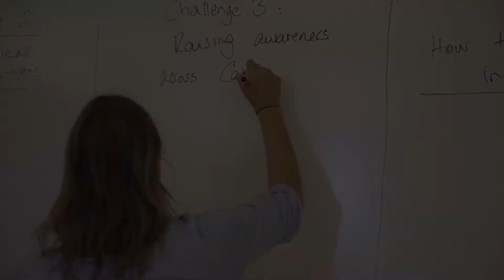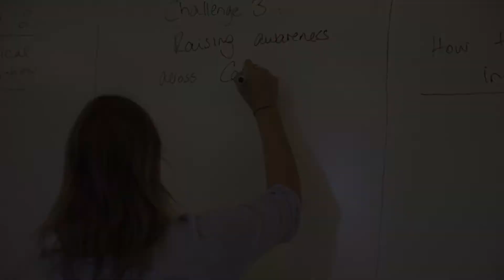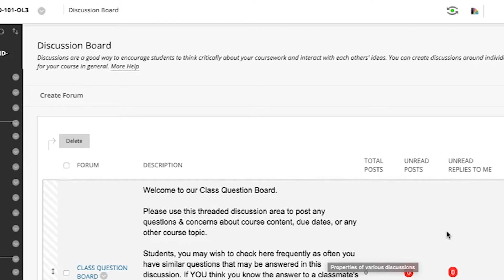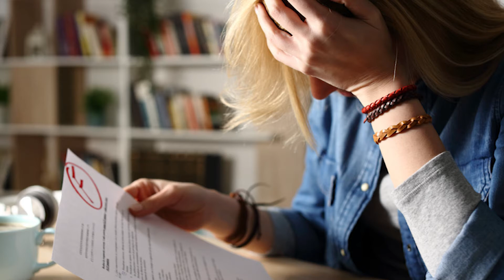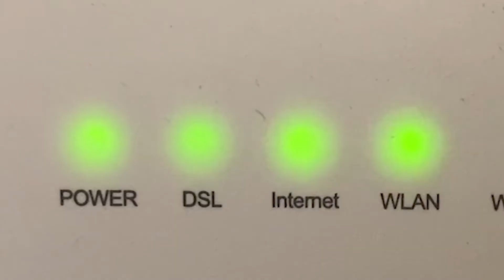Online Learning Communication: The Pros and Cons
In this video we discuss the pros and cons of online learning in The America University in Cairo. Th video discusses how both students and professors are affected by the transition to fully communicating online.